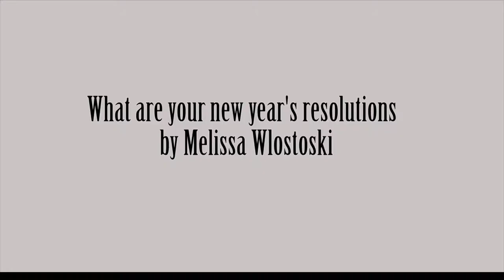New Years Resolution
Melissa Wlostoski saw the film "Unbroken" and asked the question "What is your new years resolution?"

Video produced with help from Greenfield Community Television.